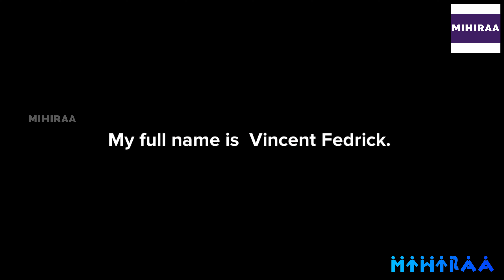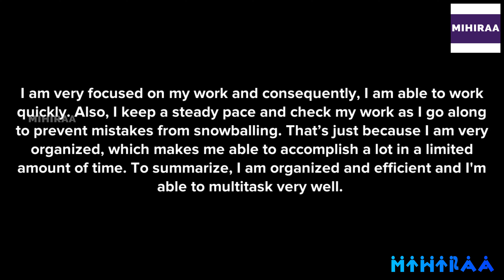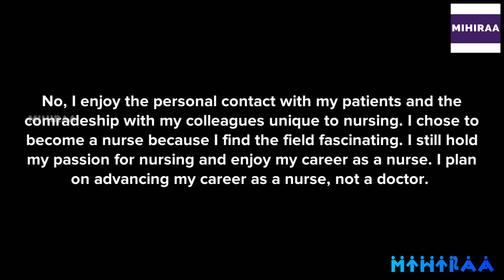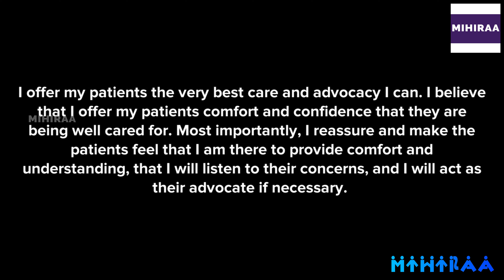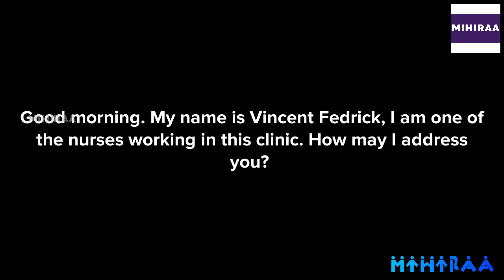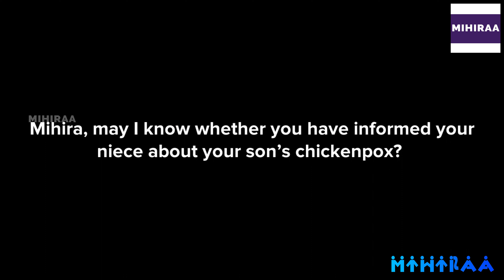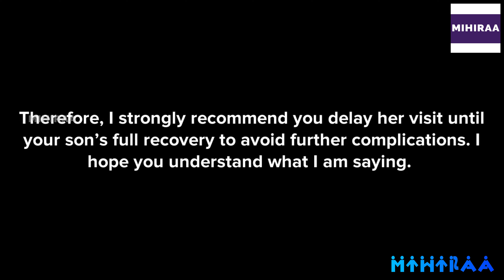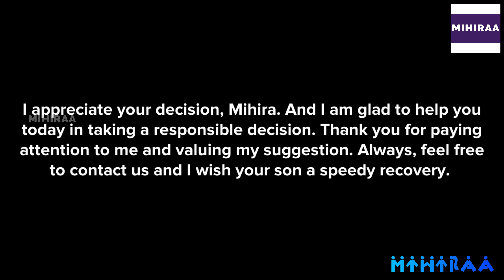OET SPEAKING TRANSCRIPT - CHICKENPOX AND PREGNANCY | SPEAK WITH MIHIRAA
10 MISTAKES TO AVOID IN OET SPEAKING ROLE PLAY | MAKE YOUR ENGLISH BETTER